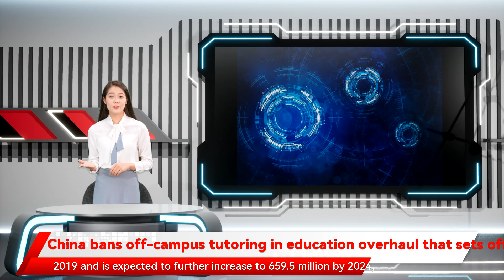China bans off-campus tutoring in education overhaul that sets off market rout among dozens of liste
China’s government is cracking down on the country’s booming off-campus tutoring industry, in one of the biggest overhauls of the education sector that sent dozens of publicly listed stocks tumbling in Shanghai and Hong Kong.Local authorities will ban the provision of holiday and weekend tutoring, and will no longer approve the establishment of new tuition centres, according to sources briefed on a newly released policy document promulgated by the State Council. The policy was formally released on July 24.Companies that operate edtech platforms, or services that provide online education, will no longer be allowed to raise capital through initial public offerings (IPOs). Listed companies and overseas investors are barred from investing, or acquiring stakes, in education firms that teach school curriculum, according to the rules.The latest rules are details that added to the edict by Chinese President Xi Jinping during a May 21 meeting, during which he instructed the government to rein back on runaway investments in the education industry, and promulgated a set of rules to ease the burden of homework and after-school training for primary and secondary school students.As much as US$10 billion of venture capital poured into China’s edtech sector last year alone, spawning hundreds of start-ups, apps, and edtech platforms that provided everything from K-12 tutoring to elementary mathematics, language skills and music.The total number of nationwide student enrolments in K-12 after-school tutoring has increased from 202.6 million in 2015 to 325.3 million in 2019 and is expected to further increase to 659.5 million by 2024, according to the listing prospectus by New Oriental Education. One in five students in the K-12 age group was enrolled in an after-school tuition class of one form or another in 2019, according to New Oriental’s projection, adding that enrolments could jump to 47.6 per cent by 2024.The booming industry – estimated at 811 billion yuan (US$125 billion) in 2021 by Frost  Sullivan – has added to the costs of young households, contributing to a financial burden that has dissuaded families from having more children, even as the government abandoned its one-child policy population control.“The motivation behind the government’s move to ease the burden for students is that many people are not willing to have children due to the huge cost of raising kids,” said Li Qingshan, research director at EqualOcean. “There are fewer and fewer newborns in recent years. And that’s the problem the government needs to solve as the top priority.”For preschoolers, the new rule also bans any form of tutoring, such as English teaching, under the name of “mind training”. The rules will also be applied to off-campus education for high school students, according to the rules.Language training is one of the fastest-growing segments in tutoring, ballooning by 13 per cent to 619.1 billion yuan in 2019 from 377.5 million yuan in 2015.The new rules sank the shares of dozens of publicly traded education providers. New Oriental, the largest of them, plunged nearly 41 per cent in Hong Kong to HK$30.20, losing HK$35.3 billion (US$4.5 billion) in market value in a day.Scholar Education Group, a Shenzhen-based provider of academic courses in languages, sports and music, plunged 28.5 per cent to HK$2.53. China New Higher Education Group, a Beijing-based provider of applied science studies, tumbled 8.5 per cent to HK$4.31.